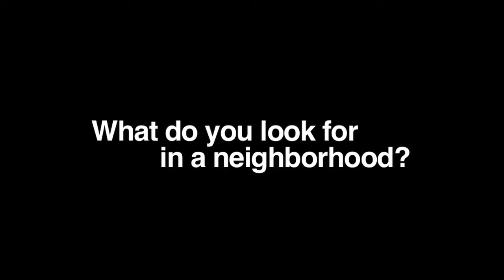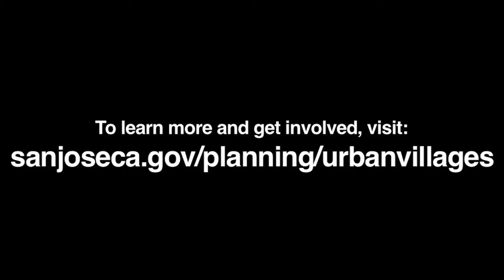Coming Soon to San Jose: Urban Villages!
Special thanks to:
Andi Albers
Teresa Alvarado
Amanda Brown-Stevens
Joe Carpenter
Candy & Nick Carter
Bryan Do
Chris Esparza
Jason Jakaitis, BAVC
Carlos Jimenez
Ash Kalra
Janikke Klem
Chris Lepe
Sam Liccardo
Candy Lomeli
Rob & Jacquie Mardell
Vanessa Marvin
Hiep Nguyen
Nhat Nguyen
Erin Persley
Stephanie Reyes
Megan Shrubsole
Peter Smith
Jason Su
Davide Vieira
Deborah Wade

Produced by:
Michele Beasley
Karen Calderon
Roy Chan
Alex Chen
Lan Nguyen